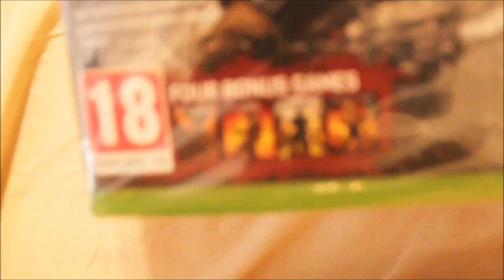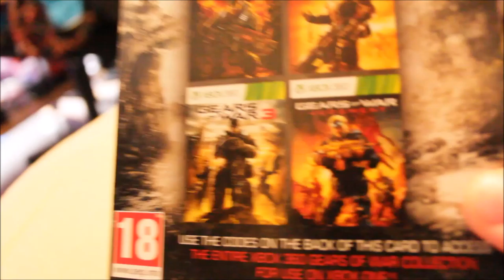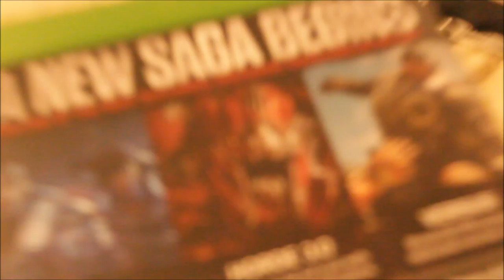i cut my finger bad